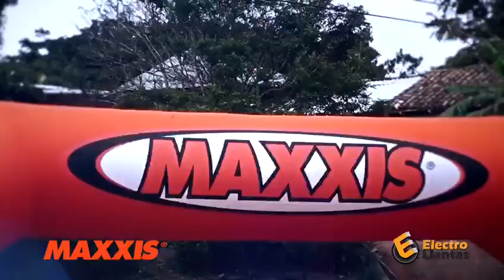Navidad Maxxis 2016 Honduras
Este año la actividad se centró en los pueblos de San Antonio de Oriente, La Ciénaga y La Joya.
Maxxis donó 160 pares de zapatos para los niños de escasos recursos en esta comunidad de Honduras.
Los niños de estas comunidades tienen que caminar alrededor de una hora para asistir a clases, y la mayoría de ellos son tan pobres que ni siquiera tienen zapatos para ir a la escuela y jugar, esa es la razón para elegir la opción de dar zapatos como regalos . Además  ofrecíamos: música, juegos para niños, almuerzo de Navidad ...
La actividad se realizó en coordinación con el Club Rotario Kaputzihil de Honduras (organización internacional de servicios cuyo objetivo es reunir a profesionales universitarios y no universitarios y líderes empresariales (voluntarios) para prestar servicios humanitarios).